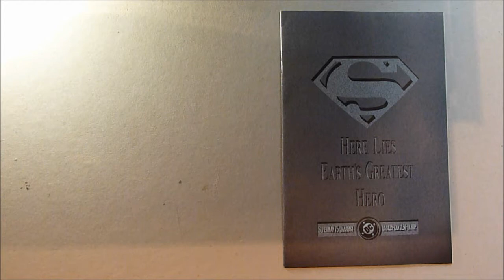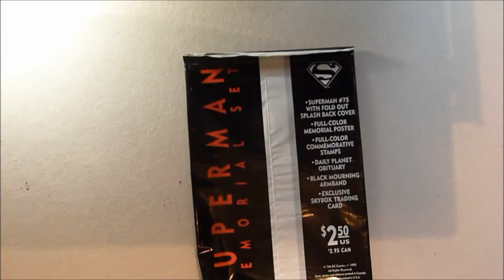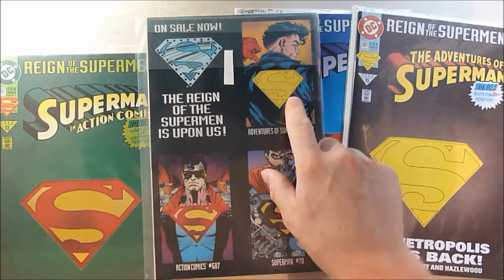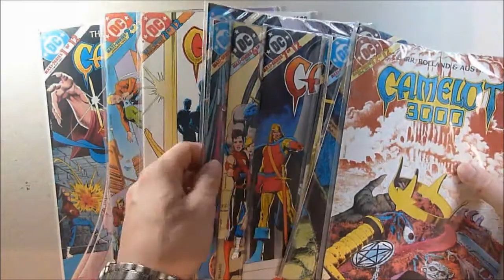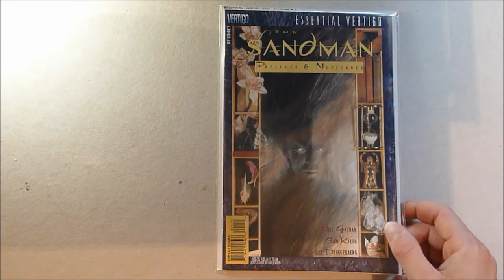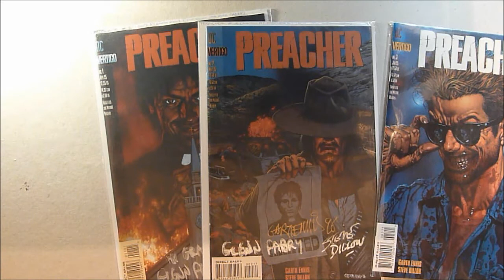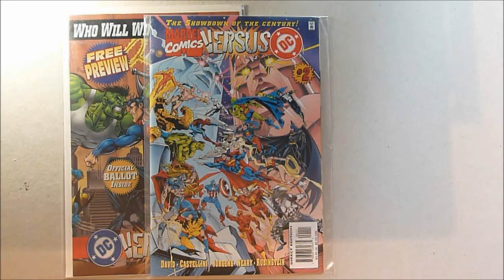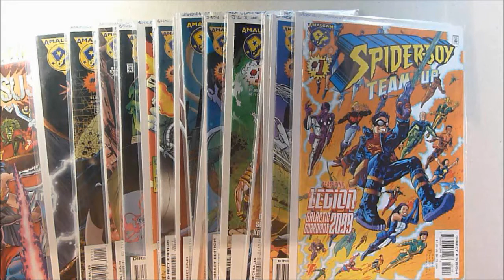Thecollector75's COMIC SHOWCASE Part 2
here is another episode of my comic showcase. i filmed this around 2 years ago. thought i'd lost this vid so was pleased when i found it again. happy viewing.